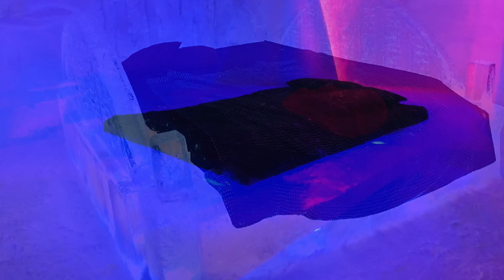Ice Hotel, Quebec